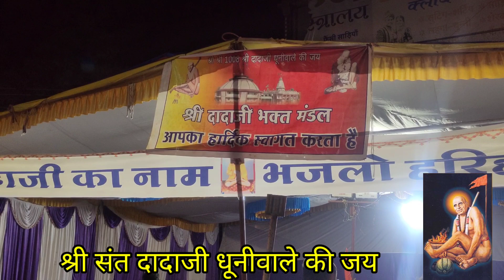श्री दादाजी धूनी वाले की जय जयकार ,खंडवा में श्री दादाजी मेला।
श्री दादाजी मेला खंडवा में